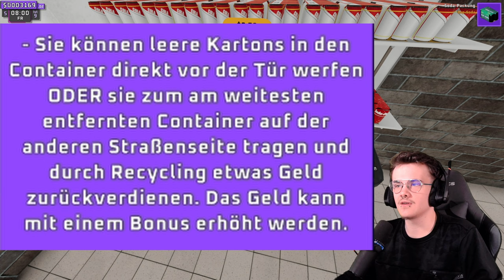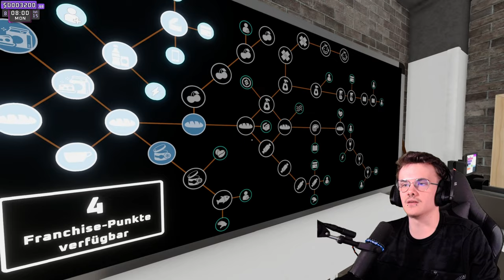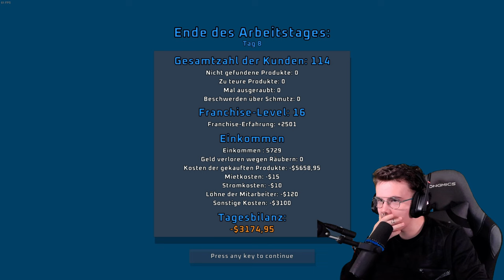Ein neuer Mitarbeiter und eine Romanze @lordofscary | Supermarket Together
Jooo Leute,
ich hoffe euch gefällt das Video mit Larry. Über ein Like und ein Abo würde ich mich freuen und es würde mich mega unterstützen xD